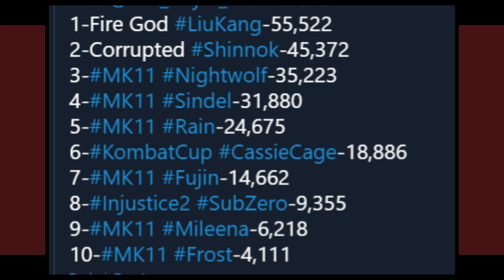Saiu o Primeiro Personagem da Atualização 3.7 do MK Mobile.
A página oficial no Twitter do MK Mobile, divulgou nesta Segunda-Feira, a imagem de um dos personagens que chegarão na próxima Atualização 3.7 do MK Mobile. Vamos analisar e conferir.